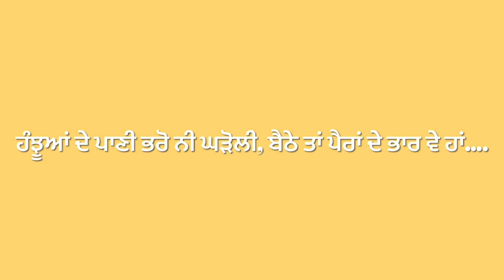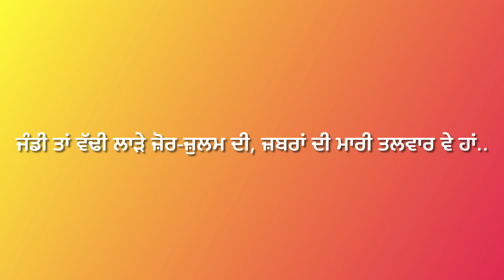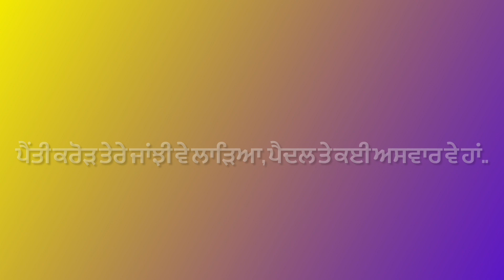Aao Ni Bhaino Ral Gayiye Ni Ghorhian | Shaheed Bhagat Singh | Gagan Cheema | Lyrics | Tayar